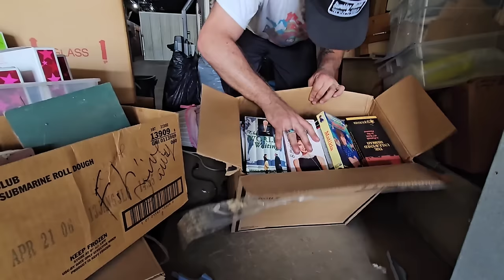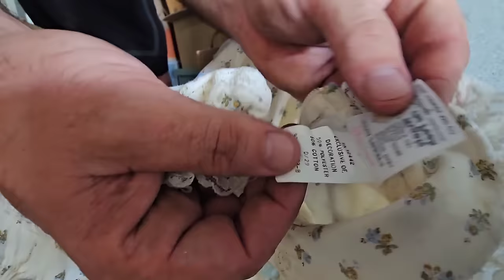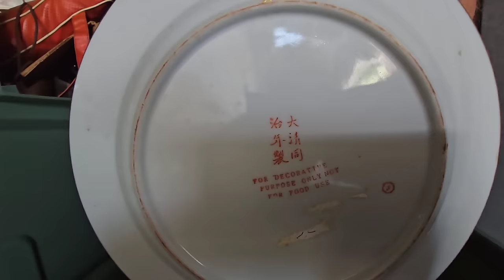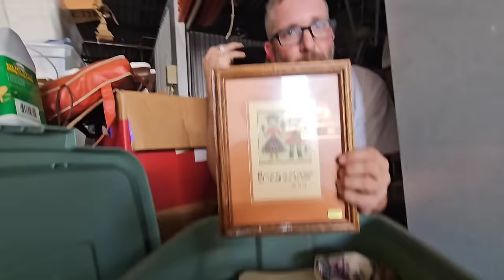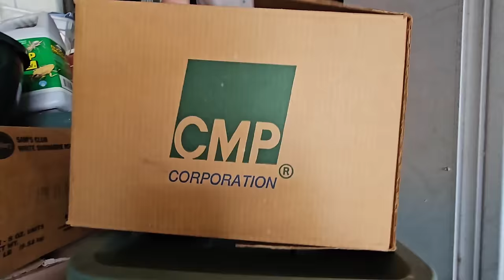We Scored ALL Of This FOR FREE!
If you're interested in checking out our ebay store, here's the link!

Leave us some love in the comments section, we sure do love reading them!!